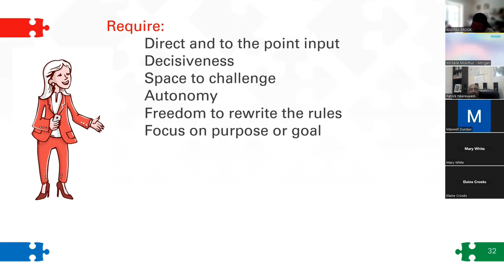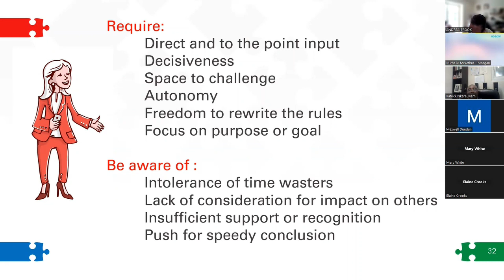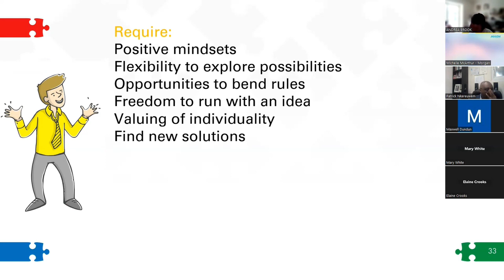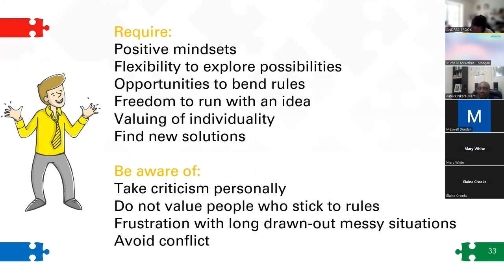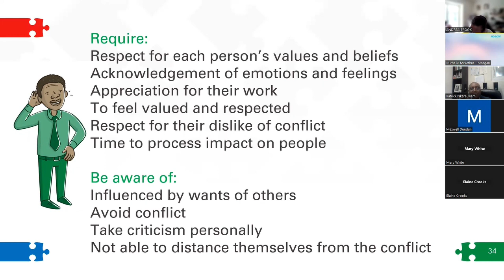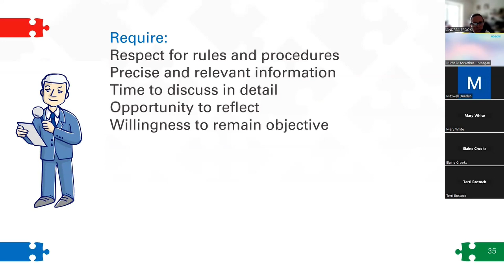Behavioural Preference Conflict Resolution Strategies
Short video extract from our "Conflict Resolution Effective Strategies For Diffusing Tension" webinar.